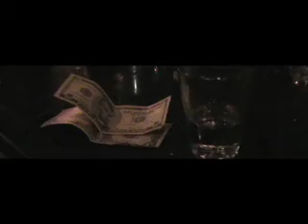Sonny and The Moonlighters - Soul Guts and Love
Eugene Oregon's own Sonny and The Moonlighters present their first single from their new EP.  It's the story of MANkind baby, ya dig?

Sonny and the Moonlighters is a soul Motown sound guy group from out of the Northwest that performs originals. We are a 8 piece band that practices consistently.
The infectious, soul-drenched original tunes played by a group of nattily dressed young men have gotten people up and dancing and begging for more," reports the Register-Guard. Enough said.

Inspired by 60's Soul, R and B, Brit Pop, most especially Motown, Sonny and the Moonlighters are a refreshing breath of fresh air from the mainstream bringing it back to a traditional American form of music.